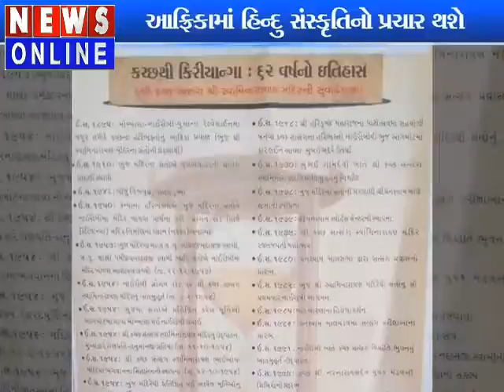New Swaminarayan Temple ConstructionAt Nairobi Kenya